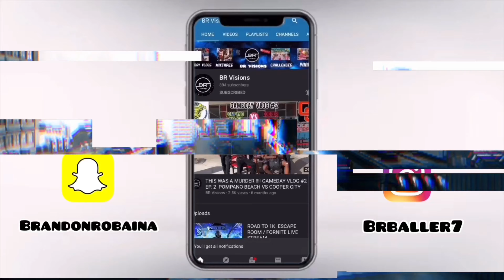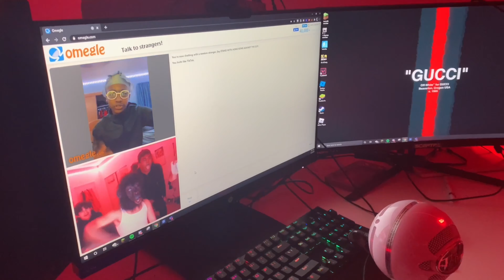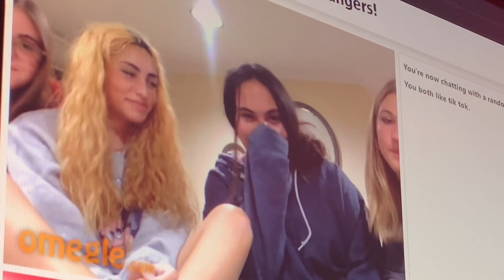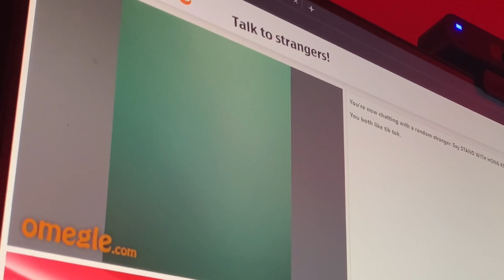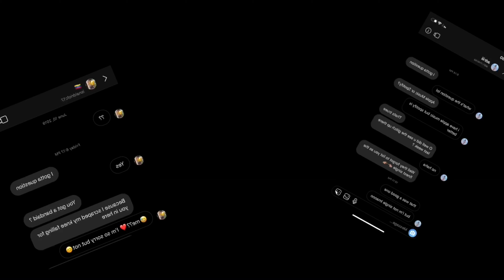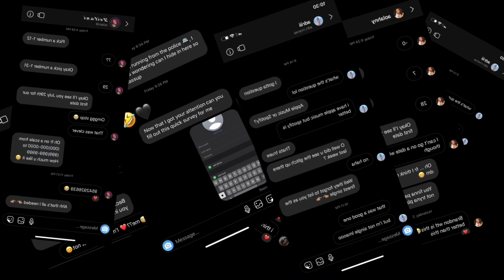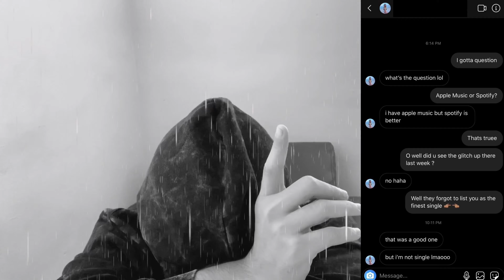I DM 100 GIRLS USING TIK TOK PICK UP LINES *must watch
*What’s up youtube it’s Brandon I did a video a vlog video today a lot happened and I dm 200 girls and used pick up lines from tik tok !

For new content every week !